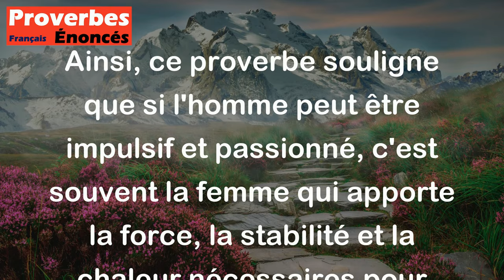Proverbe Provençal - L'homme n'est que la flamme, la femme est le brasier.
Ce proverbe provençal "L'homme n'est que la flamme, la femme est le brasier" met en avant la complémentarité des rôles entre l'homme et la femme.

Il compare l'homme à une flamme, qui est souvent associée à la légèreté, à la vivacité, à la passion, mais qui peut aussi être éphémère et fragile. En revanche, la femme est comparée à un brasier, qui est plus puissant, intense et durable.

Ainsi, ce proverbe souligne que si l'homme peut être impulsif et passionné, c'est souvent la femme qui apporte la force, la stabilité et la chaleur nécessaires pour entretenir cette flamme et la faire perdurer. Il met en valeur la complémentarité des qualités masculines et féminines dans une relation.